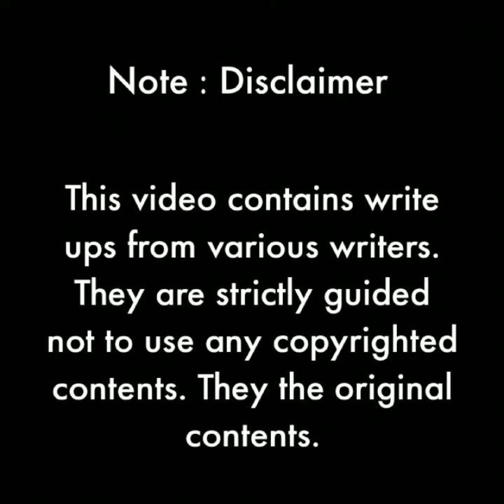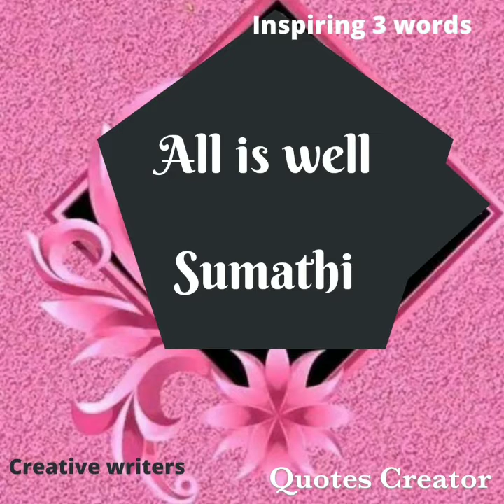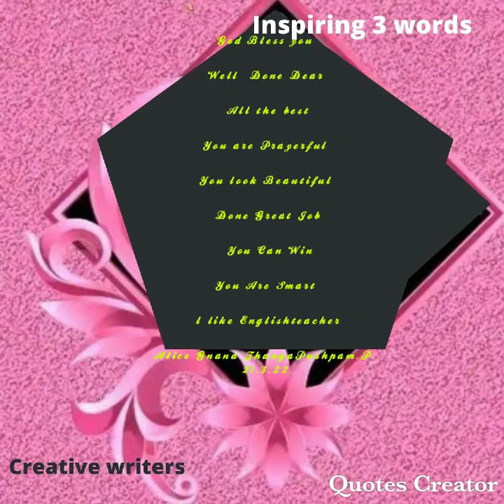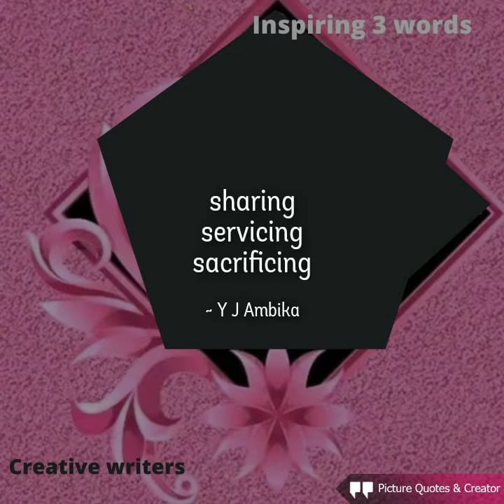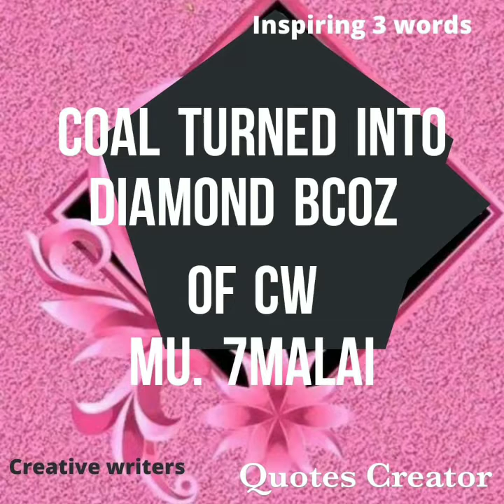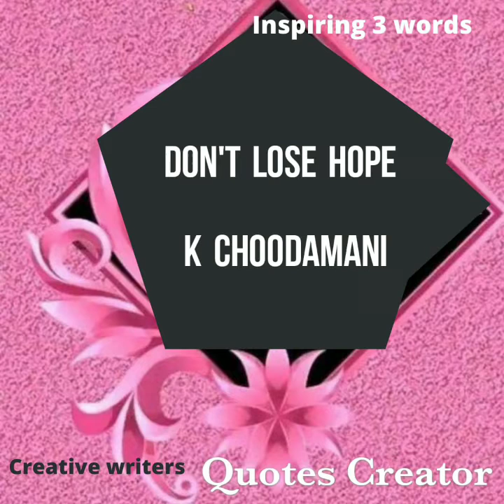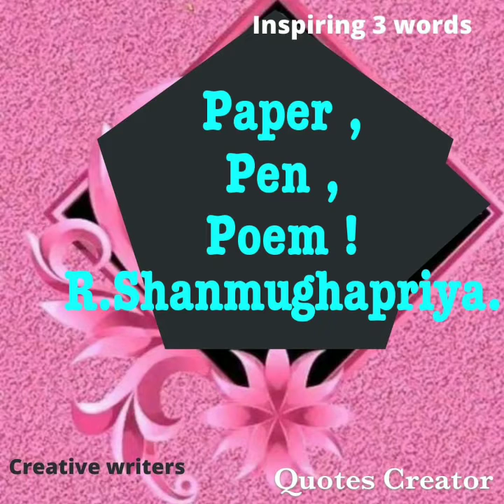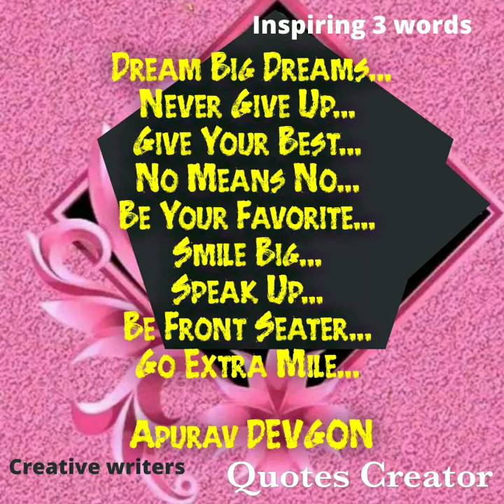creative writers inspiring words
creative writers inspiring words ‎@BRINDA